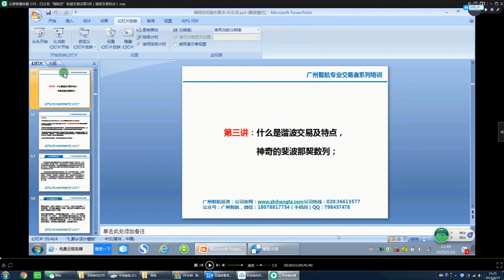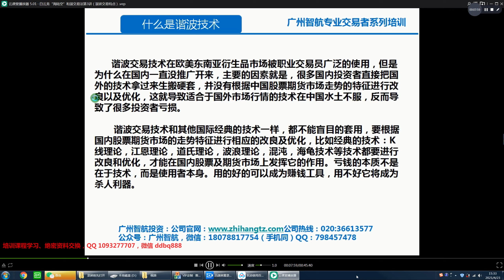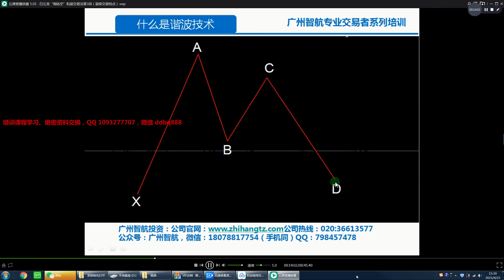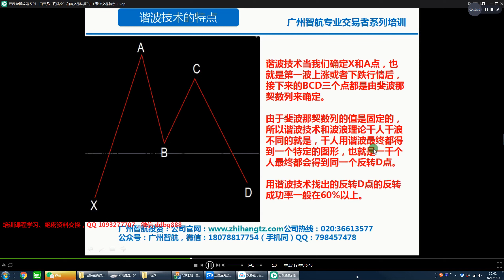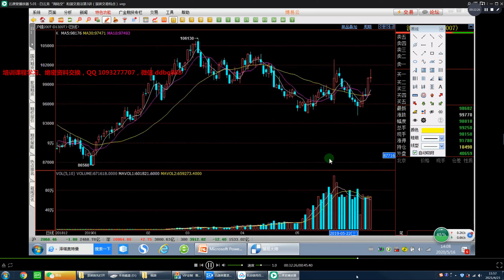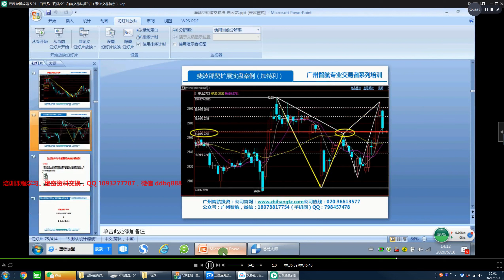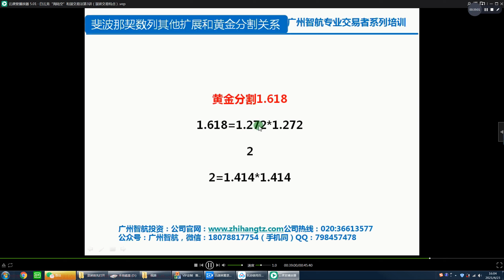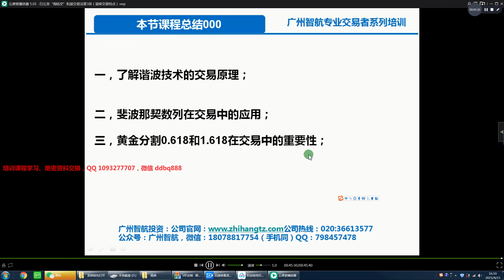白云龙海陆空和谐交易法--第3讲--（谐波交易特点）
VX：Lidale777
VX公众号:大乐玩股
期货求魔期货日内教程: